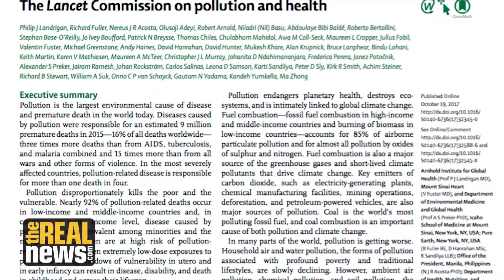Pollution Kills 9 Million People a Year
Pollution causes far more deaths than tobacco, infectious disease or war, and causes 4.6 trillion dollars of economic damage per year, according to a major new study published in the British medical journal The Lancet